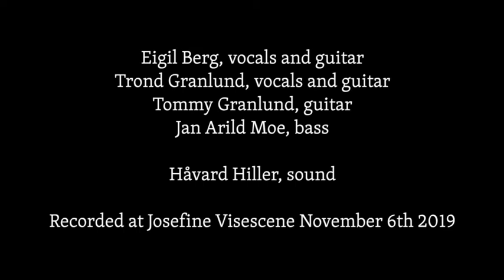Disney-jul (Eigil Berg)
Eigil Berg (sang, akustisk gitar)
Trond Granlund (sang, akustisk gitar)
Tommy Granlund (akustisk gitar)
Jan Arild Moe (kontrabass)

Håvard Hiller (lyd)
Carl J. Asquini Productions (MMXX)
Copyright: Eigil Berg

Innspillingen er fra Josefine Visescene, 6. november 2018